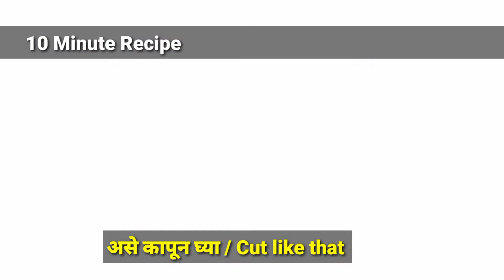आज पर्यंत कधीच खाल्ले नसतील असे कुरकुरीत कारले | Karal Recipe | Easy and Tasty 10 Minute Recipe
आज पर्यंत कधीच खाल्ले नसतील असे कुरकुरीत कारले | Karal Recipe | Bitter Melon Recipe | Easy and Tasty Recipe

I'm sure this is Shreeman legend, CarryMinati and Triggered Insaan favorite dish.